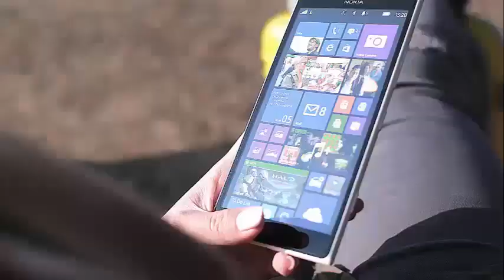‘TITANS’ ANNA DIOP FACES RACIST FAN BACKLASH FOR PLAYING STARFIRE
‘Titans’ Actress Anna Diop Faces Racist Fan Backlash For Playing Starfire, An Alien With Orange- Considering that Starfire of Titans is an orange-skinned alien, it can be surprising to hear that the fans reacted horribly when they heard that Anna Diop was going to play the role. The negative torrent of criticism has only increased over time, with Anna finally choosing to turn off her Instagram comments. Not only that, it seems that he has eliminated all the publications minus six on his Instagram.

In addition, The Root pointed out the incredible irony of racism, considering that Starfire is a black character. Starfire has been portrayed as a black woman even in Teen Titans comics in the 1980s. The problem, they speculate, is that "she is not the right kind of black woman," and that she is "too dark" for him. paper.

The problem is not only racism, but colorism. The Root goes on to explain that black women who are socially accepted in various roles tend to be "racially ambiguous."

As for criticism, it reached new heights in April when a Diop photo was partially filtered in its Starfire costume. Many of the comments focused on whether it was a good representation of Starfire, while other comments focused on racist or colorful messages. Others closed the wardrobe and the wig for not looking professional.

Diop posted an Instagram message deleted since then on the filtered image, saying "it was a neglected photo". He also reiterated, however, that "the hate speech that followed was deplorable," according to Yahoo News.